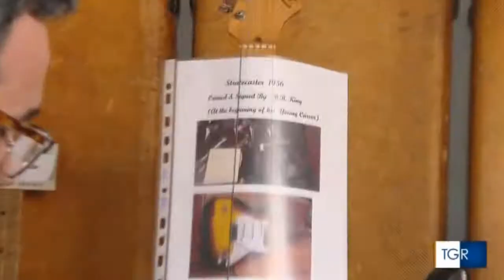TG3 - Stratocaster Day 2018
Estratto dal TG3 del 14 aprile del 2018, in riferimento alla seconda edizione dello Stratocaster Day.